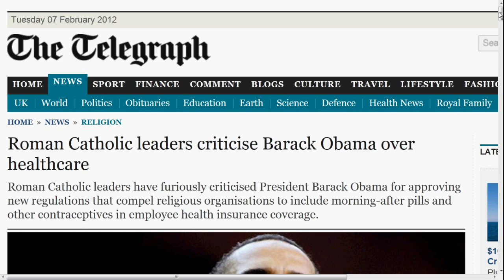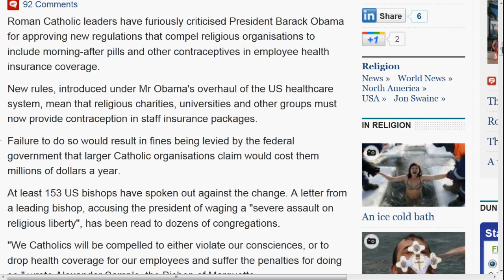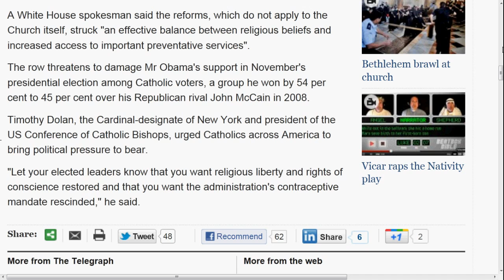Roman Catholic leaders criticise Barack Obama over healthcare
Roman Catholic leaders have furiously criticised President Barack Obama for approving new regulations that compel religious organisations to include morning-after pills and other contraceptives in employee health insurance coverage.

 New rules, introduced under Mr Obama's overhaul of the US healthcare system, mean that religious charities, universities and other groups must now provide contraception in staff insurance packages.

Failure to do so would result in fines being levied by the federal government that larger Catholic organisations claim would cost them millions of dollars a year.

At least 153 US bishops have spoken out against the change. A letter from a leading bishop, accusing the president of waging a "severe assault on religious liberty", has been read to dozens of congregations.

"We Catholics will be compelled to either violate our consciences, or to drop health coverage for our employees and suffer the penalties for doing so," wrote Alexander Sample, the Bishop of Marquette.